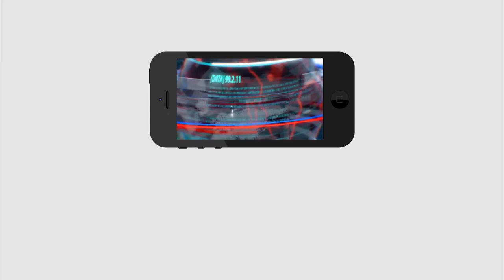Rayapati Sambasiva Rao Comment On Chandrababu | చంద్రబాబుదే తప్పు, మోడీని కలవాల్సిందే | PDTV News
చంద్రబాబుదే తప్పు, మోడీని కలవాల్సిందే | Rayapati Sambasiva Rao Comment On Chandrababu | PDTV News